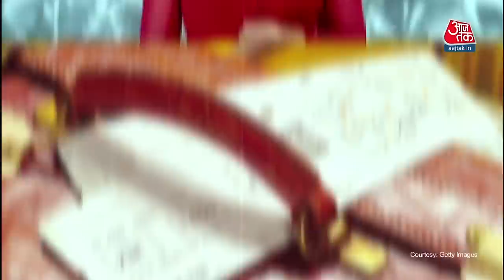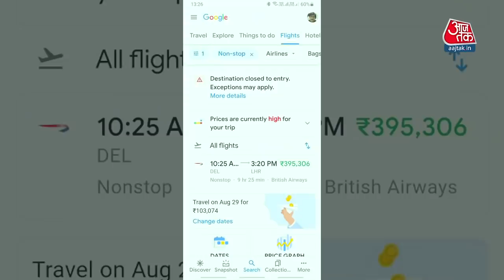Air Fare की ऊंची उड़ान, 5 लाख रुपये तक पहुंचा Delhi-London Flight Ticket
Corona Pandemic के दौरान ज्यादातर देशों ने बाहरी मुल्कों से आने वाले लोगों पर Ban लगा रखा था जिसका खामियाज़ा ज्यादातर Aviation Industry को ही भुगतना पड़ा. और अब Corona Second Wave का प्रभाव कम होते ही Air Travel में तेजी आई है. इसकी वजह से हाल के दिनों में Air Fare में काफी बढ़त हुई है. महंगे हवाई सफर का हाल ये है कि London से Delhi Flight का Business Class का Ticket करीब 5 Lakh Rupee तक पहुंच गया है.